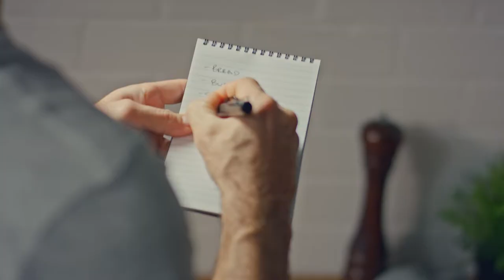Foodland - Great Food Lives Here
With an extensive range and more of your South Aussie favourites, great food truly lives at Foodland! We are passionate about providing our customers with fresh local produce and a full range of groceries with personalised service. Our prices are competitive and as well as the Foodland group specials our stores regularly have their own exclusive deals, so you can save even more by shopping at Foodland. Don’t forget to check your letterbox every week for our catalogue filled with hundreds of great specials.